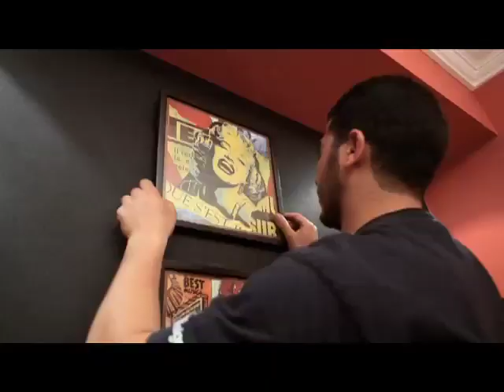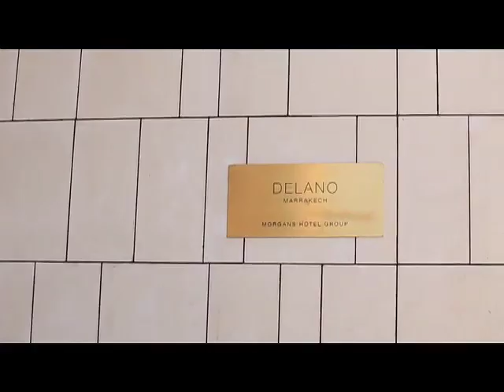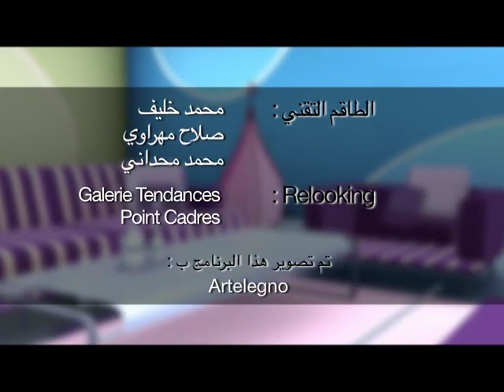Dar Design Saison 2 Episode 38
C'est Nouveau : Quoi de neuf dans les chambres d'enfant
Avant/Après : Un salon vintage
Lieu d'Exception : Le Delano à Marrakech